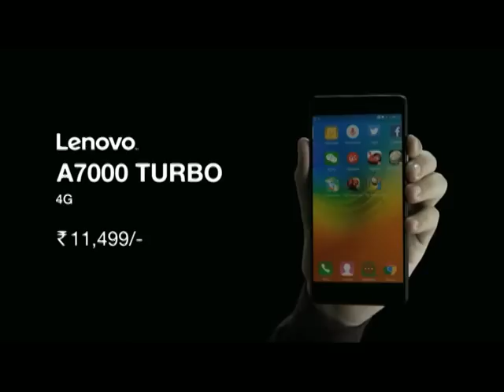Republic Day Special | Shows - Promo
Enjoy watching the Republic Day Special shows on your Vijay TV...